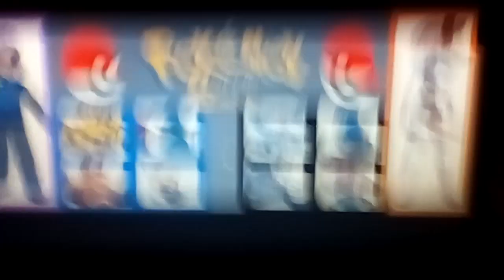Pokemon Battle (Paul VS Bea) - Gym Leader Battle Music (Pokemon Sword & Shield)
2 Of Ash's Rivals In A 4 On 4 Pokemon Battle!